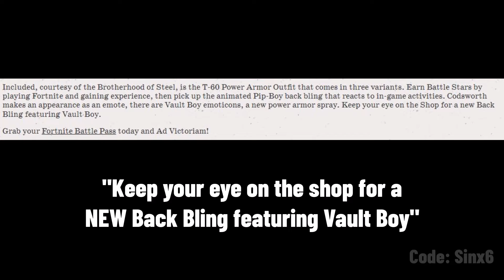FORTNITE ANNOUNCEMENT!!!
More Fortnite x Fallout skins/cosmetics coming to the item shop.